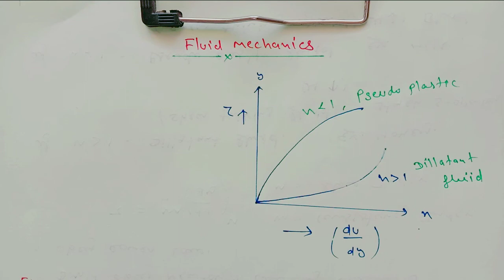Fluid Mechanics || Types of Fluid (Part -1) || CHO1EP05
Topic:- Types of Fluid (Part - 1)
Faculty :- Shyam Sir